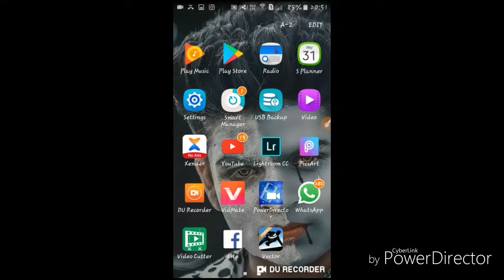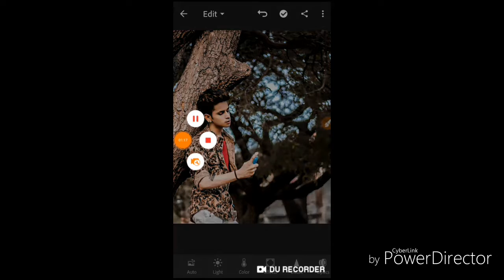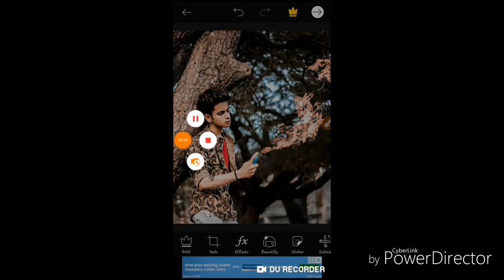Fir Blow picsArt New photo Editing Prateek prdeshi Lightroom Editing Tutorial SN EDITZ